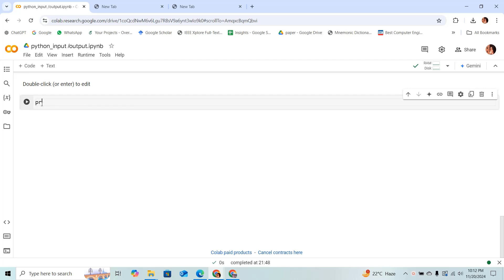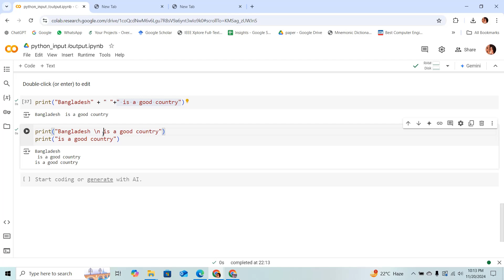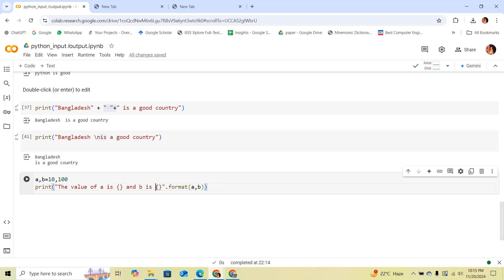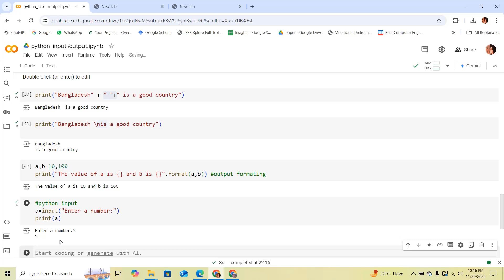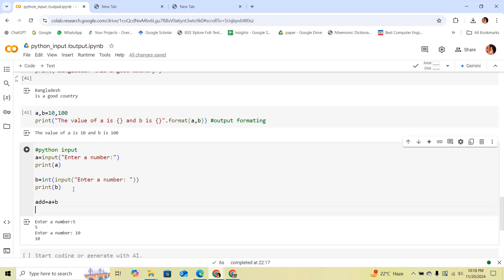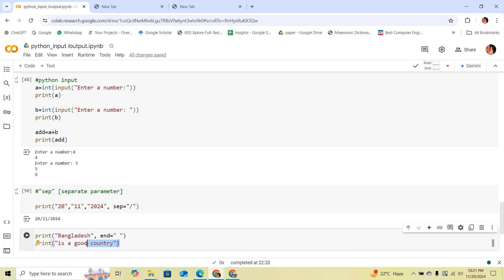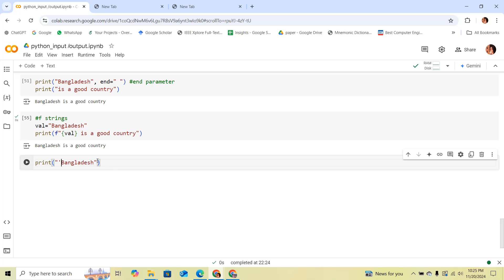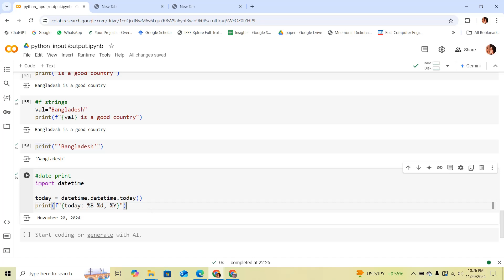Input and Output Operations in Python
In this video, I will cover Python's input and output operations.

Coming Up Next: python Data Types!!